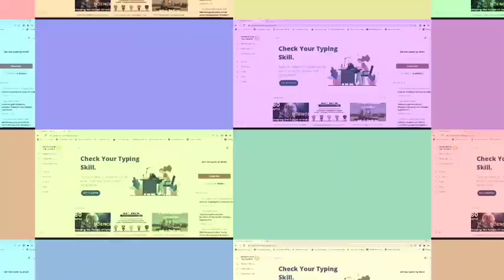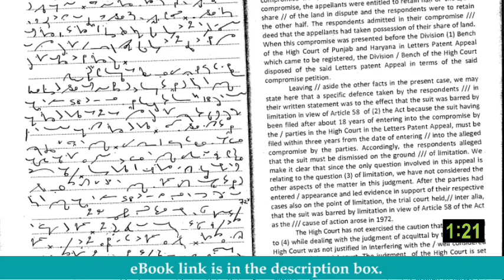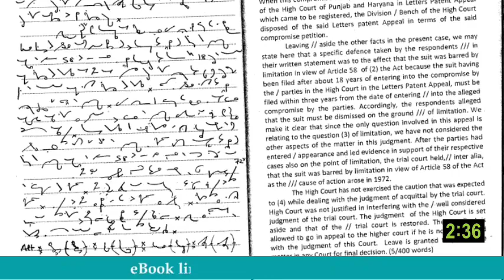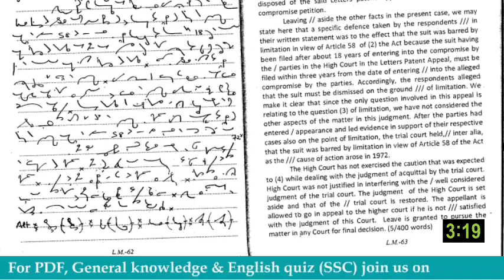100+ WPM | Legal Dictation | G D Bist Vol I | Ex 30 | Shorthand Dictation